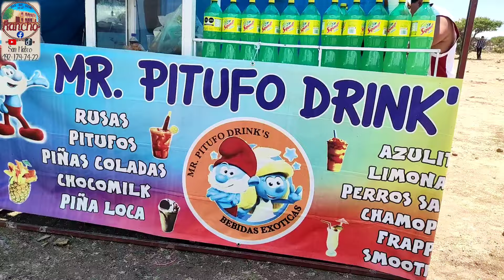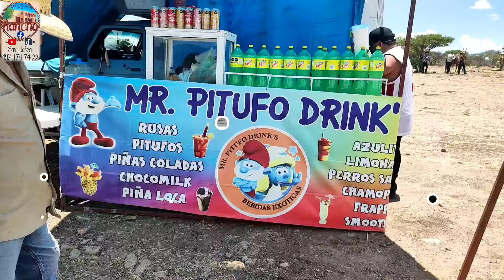SAUCEDA. Fam. ALEMAN. Tradicional RODEO DEL 14 DE Junio 2024